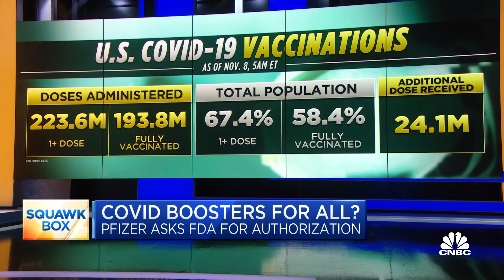Covid boosters seem like a 'no brainer' at this point: Dr. Kavita Patel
Dr. Kavita Patel, former White House policy director and fellow at the Brookings Institution, breaks down Pfizer's latest FDA application for its Covid-19 booster.